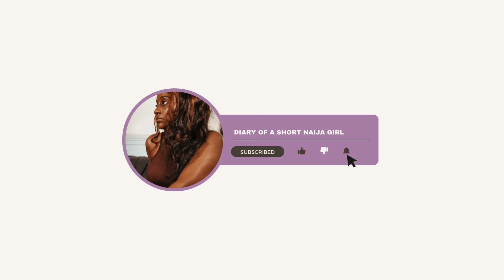2024 INs & OUTs | No friends? No Romance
Hey Hey!

In today’s video i shared some personal informations with y’all, my 2024 INS and OUTS. I spoke on friendship, romantic relationship and many more. This video is the most vulnerable video i have ever filmed, and i anticipate hearing your opinions as well.
Hi, my name is Joyce, a Nigerian living in the UAE. Welcome to my space and journey.

If you are interested in personal vlogs, and petite curvy fashion, join the tribe.

F A Q:
- Ajman

- I film with Canon EOS 750D, and Iphone 12 Pro

- Boya Lavalier Condenser, and Saramonic Blink 100 B3

- I edit with Capcut, and Lumafusion.